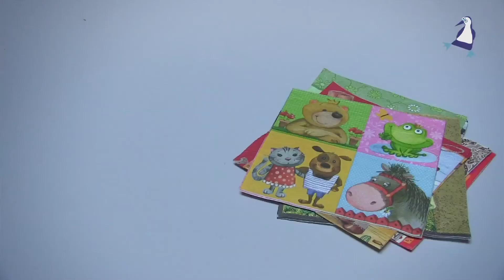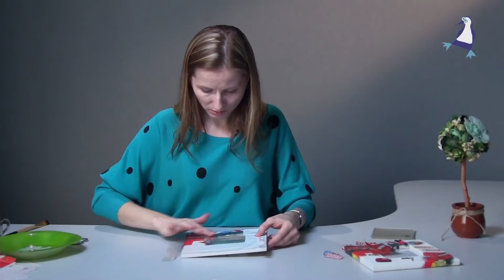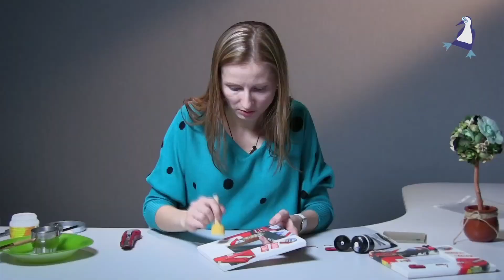Декупаж фоторамки. Мастер-класс. Развивающее видео. StarMediaKids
Эта оригинальная стильная рамка для фото украсит любой интерьер. Сделать такую красоту несложно. Для декупажа фоторамки вам понадобятся:

☼ салфетка
☼ белая акриловая краска
☼ кисточка
☼ декоративные пуговицы
☼ спонж
☼ фоторамка
☼ клей-лак для декупажа
☼ вода
☼ файл

StarMediaKids – это особенный канал, созданный компанией Стар Медиа специально для самых маленьких зрителей. На этой страничке ваши детки могут смотреть сказки и детское видео, развивающие мастер-классы для малышей и мультики.

Сказки были подобраны с большим вниманием нашей командой профессионалов, которая обладает многолетним серьезным опытом работы в области детского телевидения. Создатели StarMediaKids с удовольствием представляют вниманию малышей все самое интересное и качественное: развивающее видео, русские сказки, мультики, созданные на основе рисунков к сказкам, популярные Машины сказки, добрые старые сказки для взрослых и детей.

На канале StarMediaKids детей ждут сказки бесплатно в очень хорошем качестве. Их можно смотреть в любое время без предварительной регистрации. Сказки онлайн помогают юным зрителям развивать фантазию и обогащают кругозор. Старые добрые русские сказки и мультики сказки от отечественных и зарубежных аниматоров учат малышей отзывчивости, трудолюбию, умению дружить. Бесплатные сказки  от StarMediaKids дарят атмосферу тепла и доброты самым маленьким ценителям интересных историй с неожиданными поворотами сюжета.

Дорогие родители, бабушки и дедушки! Если у вас нет возможности сказки читать для своих детишек, но вам хочется, чтобы малыши приобщались к кладезю мудрости русских народных сказок, вы смело можете включать для маленьких зрителей канал StarMediaKids. У нас можно сказки слушать и смотреть совершенно бесплатно, в любое время суток.